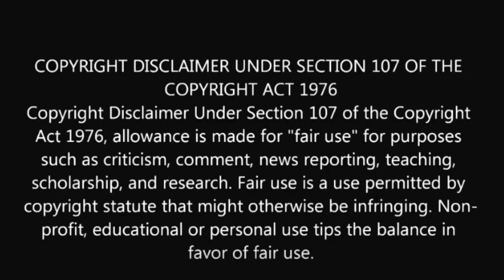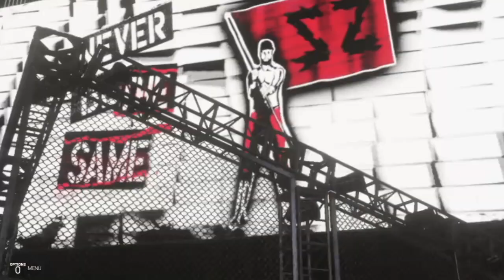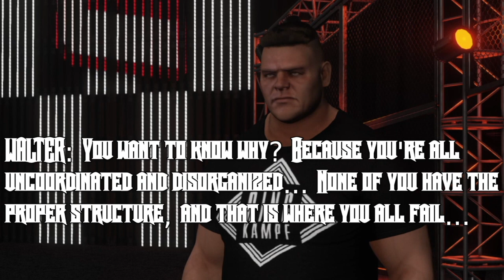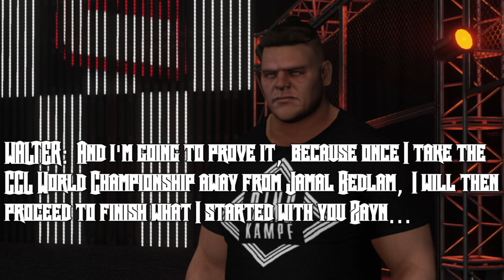WWE 2K - ZCW DESTRUCTION #5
With ZCW Fuel getting closer and closer, things start to heat up on Destruction! What will Darren Payne have to say regarding his attack on WALTER on the last episode? Will we find out if Tia picked a replacement partner to take on Toni and Io? Can Malik prove himself by taking on one of the best wrestlers in the world today, in the form of Adam Cole? Find out the answers to these questions and more, on this edition of ZCW DESTRUCTION!